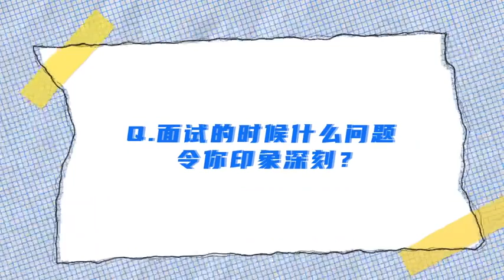连淮伟孙亦航吵架？孙亦航花双倍时间哄人超暖心 | 青春有你3 特别采访【综艺风向标】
【Youth With You S3】is streaming EVERY THUR. AND SAT. from FEB 18th! Download iQiyi APP to vote for trainees!
【青春有你3】2月18日起每周四、周六在iQiyi国际站、iQiyi国际版APP重磅上线！下载iQiyi国际版APP为你支持的训练生加油助力，多语种观看《青春有你3》完整版节目、解锁更多独家花絮及衍生节目就在iQiyi！

【Introduction】A sequel to the Youth With You series, produced by iQiyi’s original team, a Tier-S show to be released in Q1 2021. Youth With You S3 is completely upgraded. With the help of Youth PD CHRIS LEE, Vocal Mentor Ronghao Li, Dance Mentor LISA and Rap Mentor WILL PAN, over a hundred of the young trainees will redefine competition to express “This is my way”.